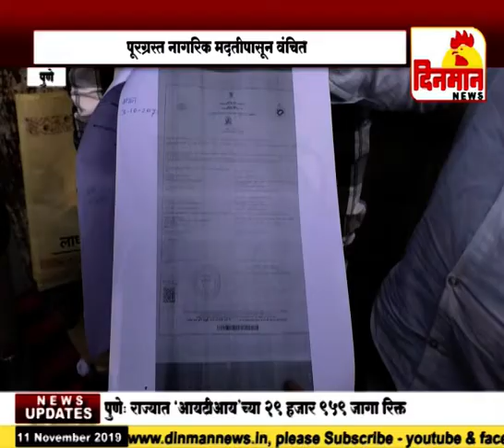पूरग्रस्त नागरिक मदतीपासून वंचित